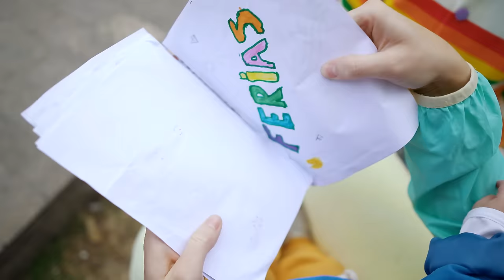Férias é Bem Legal - Música Infantil por Bella Lisa Show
LETRA
Estar de férias é bem legal
Eu quero Brincar!
Quero aproveitar!

No sol eu vou brincar,
Passar protetor solar
Calor eu quero sentir
E me divertir!

Eu quero Brincar!
Quero aproveitar!

Na Piscina vou mergulhar
Vou escorregar!
A Brisa eu quero sentir
E me divertir!

Eu quero Brincar
Quero aproveitar

Com minha família eu quero estar
Muitas risadas vou dar
Lanchinho gostoso eu vou comer
E os dedos eu lamber!

Estar de Férias e bem legal
Eu quero Brincar!
Quero aproveitar!

BELLALISA